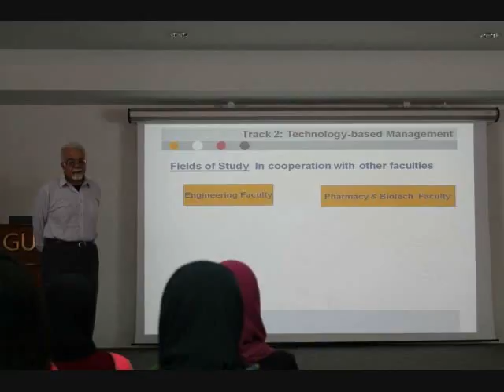Student Council Documentary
Student council 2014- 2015 events documentary